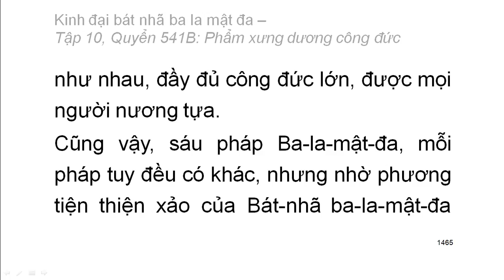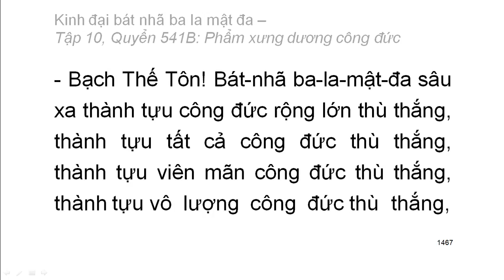Quyển .../600: Kinh đại bát nhã ba la mật đa (tiếp)